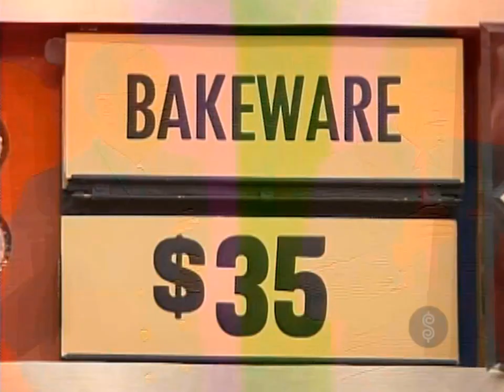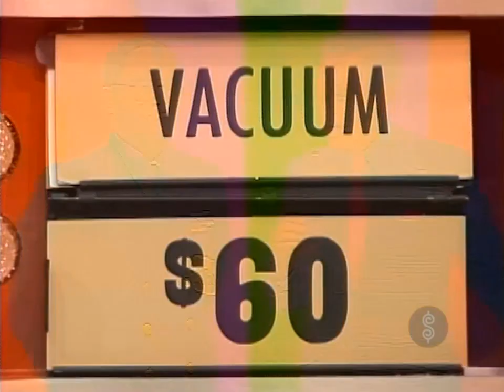The Price is Right - Bonus Game - March 1985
Bob is fumbling all over himself with a Navy pilot as they play Bonus Game. Featuring some new computerized transitions. Aired March 5, 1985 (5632D).